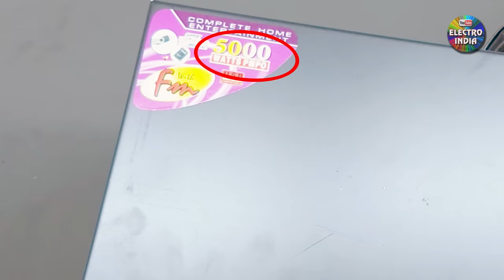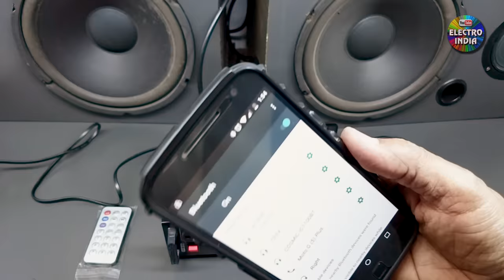Two Best Budget Amplifiers in India | GIVEAWAY | 4440 IC | Hindi ElectroIndia